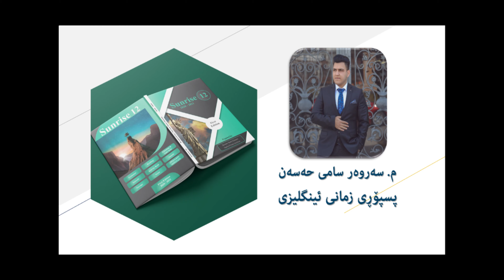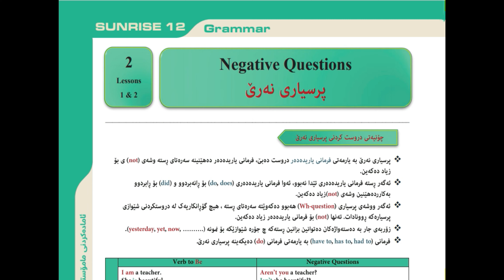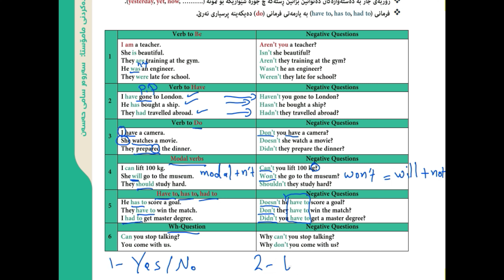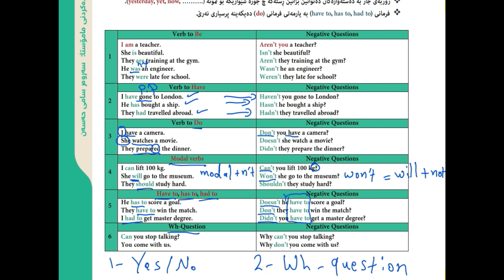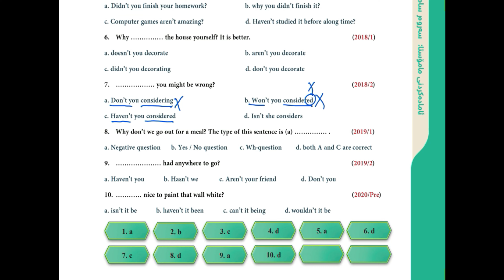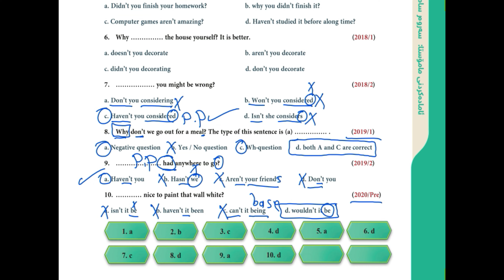ئینگلیزی پۆلی 12 - ڕێزمان - بەشی دووەم - وانەی دووەم - Negative Questions